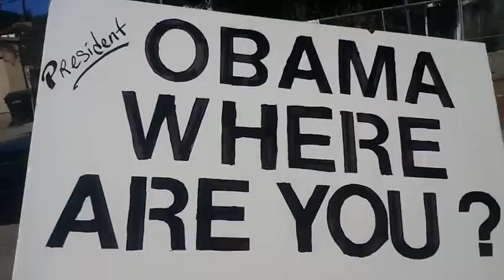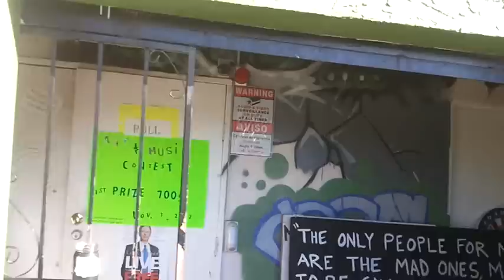DEA Raid on Medical Marijuana Dispensary - Next Generation